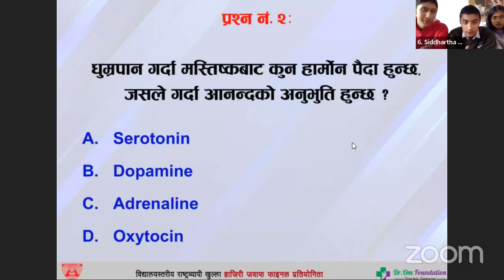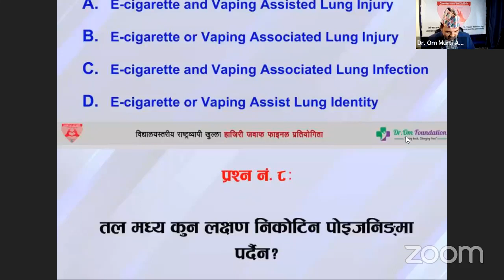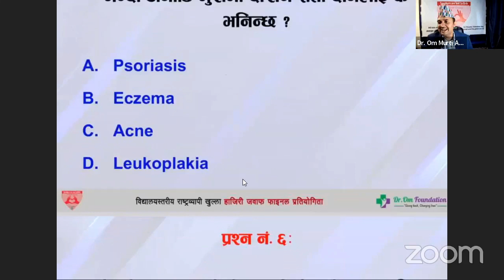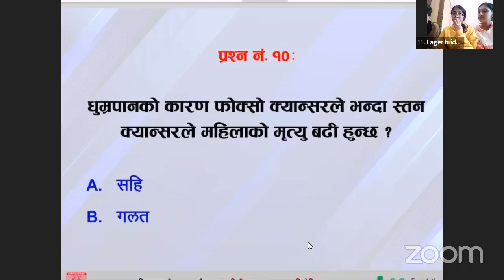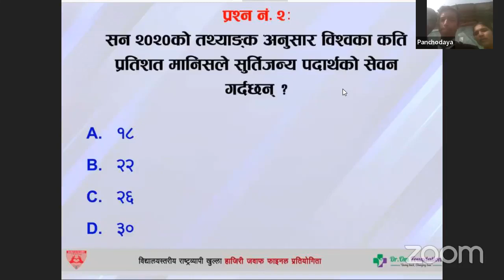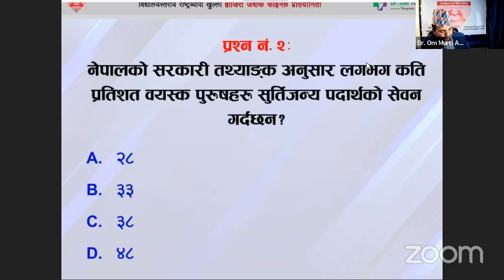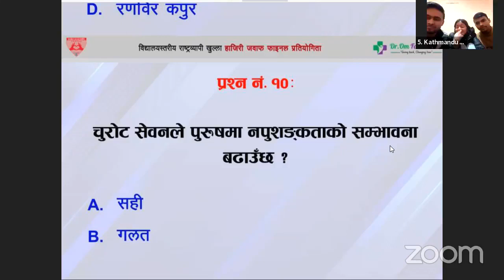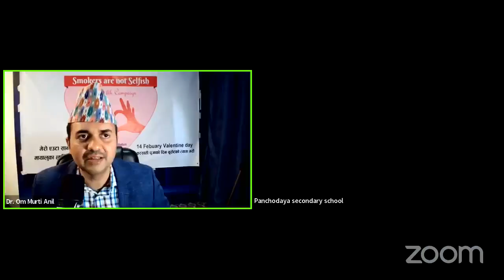डा ओम फाउन्डेसनद्वारा आयोजित हाजिरी जवाफ प्रतियोगिता || Nationwide Quiz Program by Dr. Om Foundation